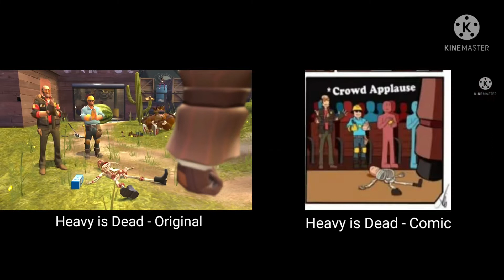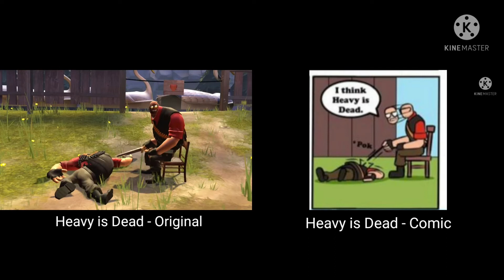Heavy is Dead vs Heavy is Dead comic - Comparison